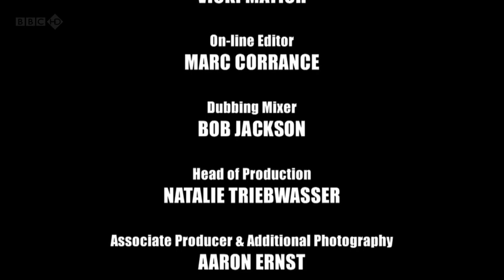Fukushima - Inside the Meltdown_Part04.mov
A look at how a nuclear disaster nearly unfolded after the 2011 tsunami in Japan. It tells the story of workers inside the plant's pitch-dark, radio-active reactor buildings desperately trying to stop reactors exploding as radiation levels rose inexorably.